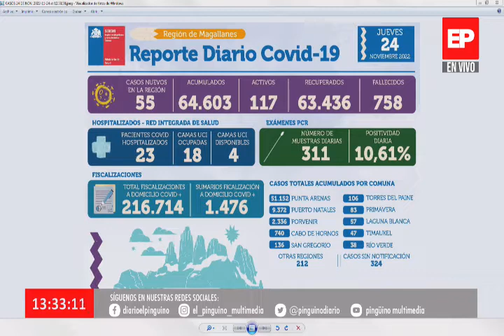Noticias 13 Horas- 24 noviembre 2022